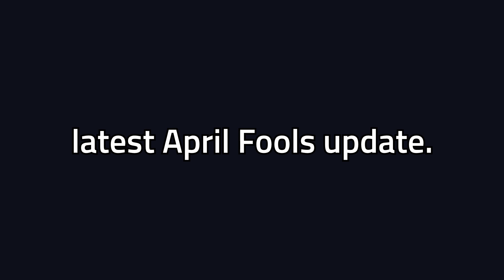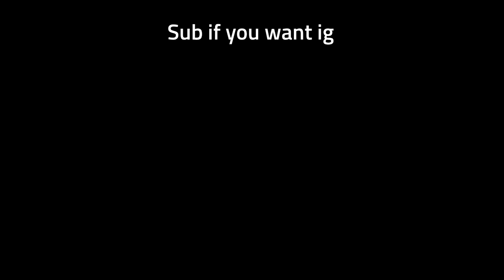Exploring Minecraft's Latest April Fools Update...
this was something...

none

Main channel:  @Maxificated

note: if the video is low quality, its probably still processing :p​